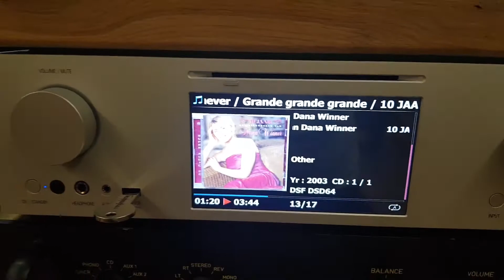Cocktail Audio X45Pro DSD ,Monoblocuri pe lampi Allnic A 6000,Preamp Classe DR5 Super Sonic Sistem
Cocktail Audio X45 Pro , Monoblocuri pe lampi Allnic A 6000 , Preamp  Classe DR5 Super Sonic Sistem in Romania absolut High-End DSD DSF Music Source